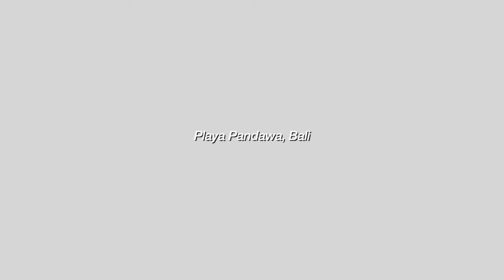Playa Pandawa (Kuta Sur)